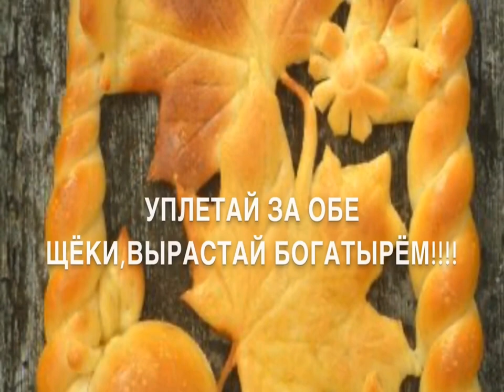Всемирный день хлеба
Один из самых популярных продуктов в мире – это, конечно же, хлеб. Поэтому не удивительно, что у него есть свой праздник – Всемирный день хлеба, который отмечается ежегодно 16 октября. Праздник был учрежден в 2006 году по инициативе Международного союза пекарей и пекарей-кондитеров.
Сегодня, как и во все времена, в любой стране мира, хлеб и хлебобулочные изделия пользуются неизменной любовью. Даже сейчас, когда многие придерживаются различных диет, заменяя хлеб низкокалорийными хлебцами, галетным печеньем или сухариками.
Кстати, история хлеба насчитывает несколько тысячелетий. Согласно научным исследованиям, первые хлебные изделия возникли около 8 тысяч лет тому назад. Люди всегда бережно и трепетно относились к хлебу, к своему кормильцу. Он был главным признаком достатка в семье и благополучия в доме, ему отводилось самое почётное место на столе, он был и остаётся символом жизни. Ведь недаром про него существует столько поговорок: «Хлеб всему голова», «Без соли, без хлеба – половина обеда», «Без хлеба и медом сыт не будешь» и другие.
Сегодняшний праздник – Всемирный день хлеба – дань уважения продукту, когда чествуют и всех профессионалов, связанных с производством хлеба, и сам хлебушек!
Литературная гостиная Научной библиотеки им. А. Н. Коняева Луганского государственного университета имени Владимира Даля подготовила музыкальный коллаж «Хлеб - всему голова!».